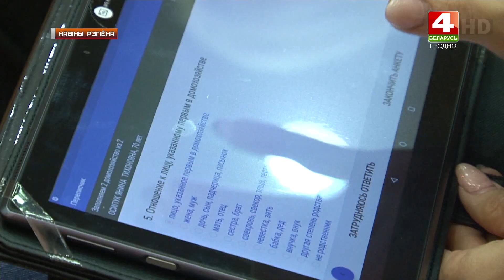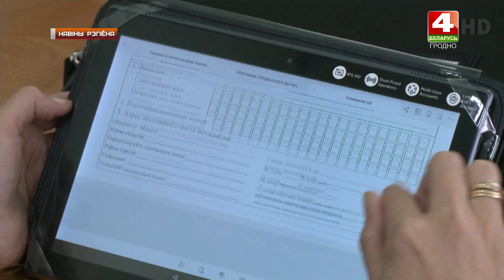Перепись населения. 08.10.2019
Інтэрнэт апытанне застаецца самым папулярным спосабам прыняць удзел у перапісе насельніцтва – 2019.